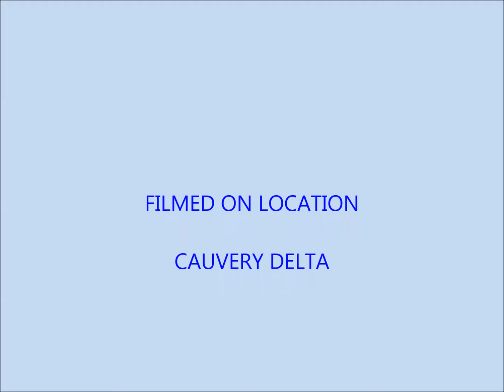BEAUTIFUL BUTTERFLIES OF CAUVERY DELTA 8 DANAUS CHRYSIPPUS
Danus crysippus (Plain tiger) one of the most common species of butterflies in this delta. they breed on Calotropis plant  as well as a good pollinators of variety of cultivated and wild plants.